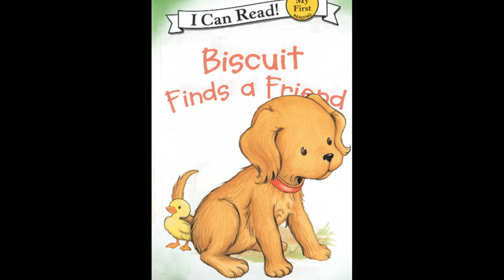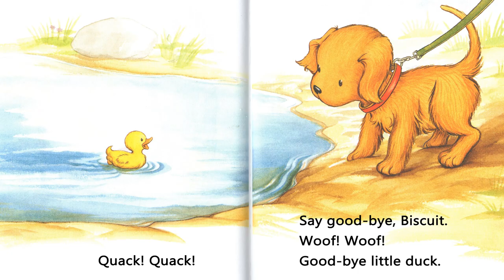Biscuit Finds a Friend - Animated Read Aloud Book for Kids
Biscuit Finds a Friend (My First I Can Read Book ) by Alyssa Satin Capucilli (Author) /  Pat Schories  (Illustrator)

Take your copies and let's read together!
You can purchase this book on Amazon